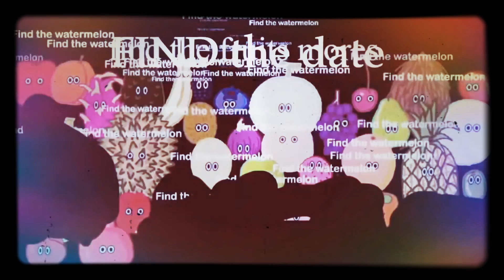Finding Collection - Fruit & Vegetables Render Pack Round 4 - 8mm